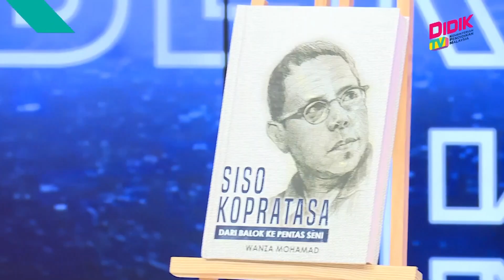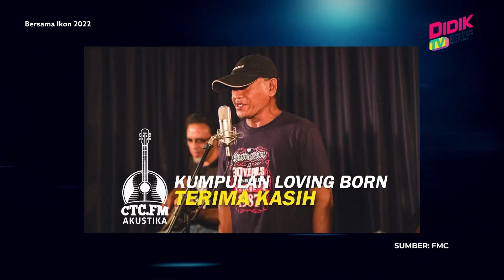Bersama Ikon (2022) | Siso Kopratasa (Penyanyi, Penulis Lirik Dan Penggubah Lagu)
Program ini menceritakan tentang latar belakang ikon, inspirasi serta pencapai terbesar ikon sepanjang penglibatan dalam bidang sukan. Ikuti sejarah penglibatan serta pencapaian ikon dengan lebih dekat.

Jemputan: Siso Kopratasa (Penyanyi, Penulis Lirik Dan Penggubah Lagu)